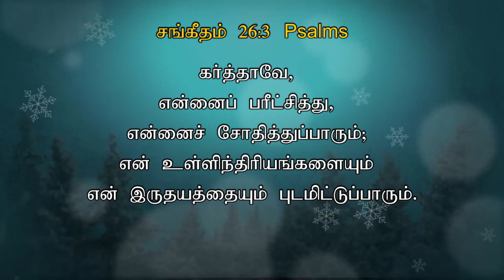TODAY'S VICTORY - DECEMBER -29 Ep 909 இது வெற்றியின் நாள் | Dr. JEYARANI ANDREW |BIBLE CALLS